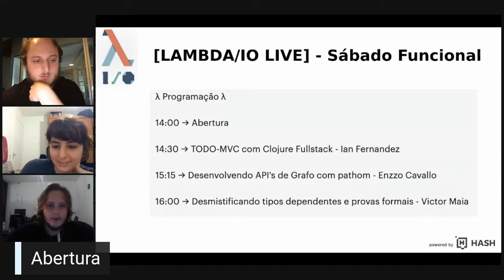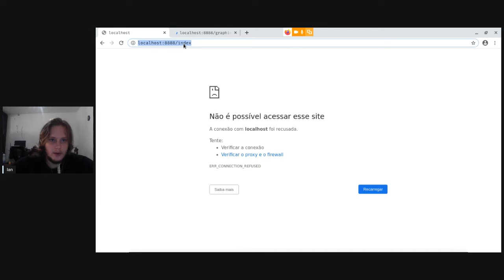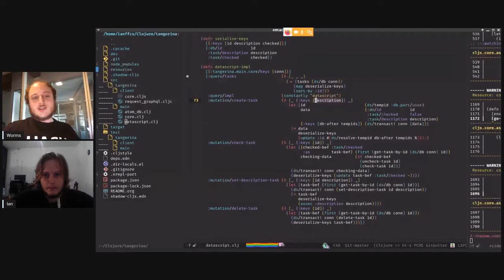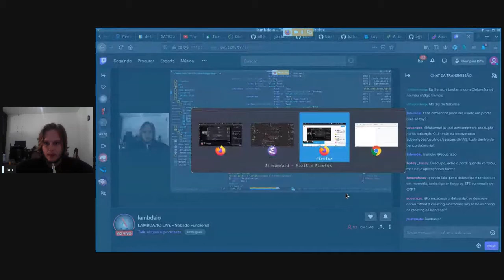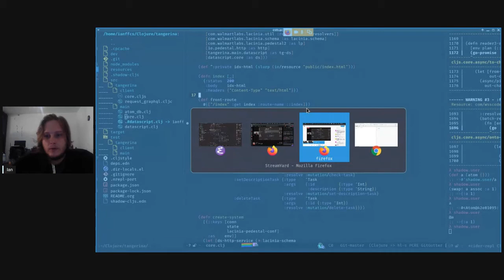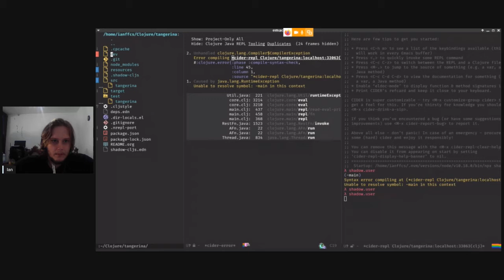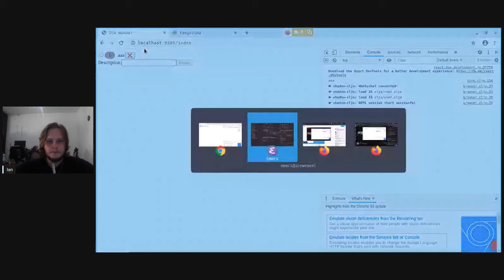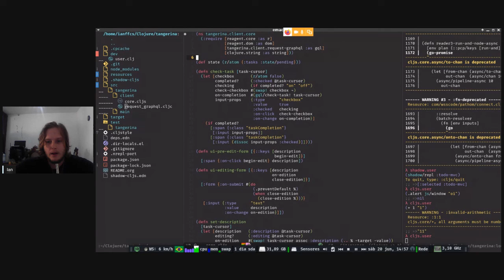TODO-MVC com FullStack Clojure - Ian Fernandez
Demonstração da aplicação de todo-mvc feita com backend Graphql (Lacinia-Pedestal), banco de dados Datascript e front end em Reagent cljs

Sobre Ian Fernandez
Desenvolvedor Backend na PayGo. Trabalhando a 2 anos com o desenvolvimento de serviços em Clojure, iniciando no mundo do Clojurescript

Esse video foi gravado durante nossa live Sabado Funcional do dia 20 de junho de 2020